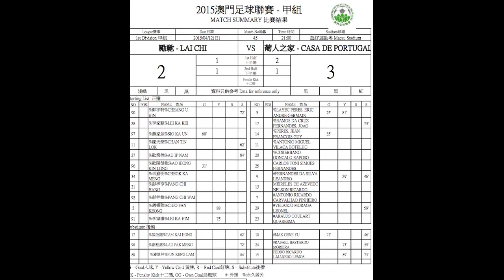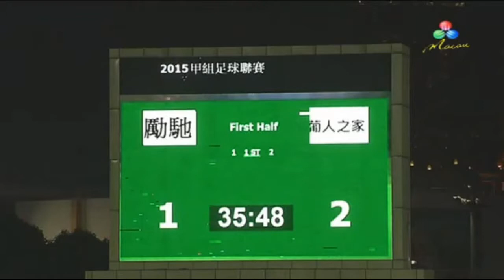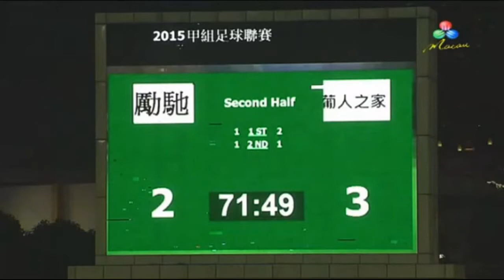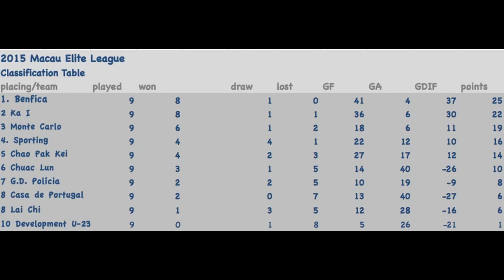Lai Chi 2-3 Casa de Portugal Extended Highlights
In a battle to avoid relegation match, a very important win for Casa de Portugal over Lai Chi.
"Edited the video with match statistics data + edited captions + some mild color fx and sound enhancement...Copyright Disclaimer Under Section 107 of the Copyright Act 1976, allowance is made for "fair use" for purposes such as criticism, comment, news reporting, teaching, scholarship, and research.